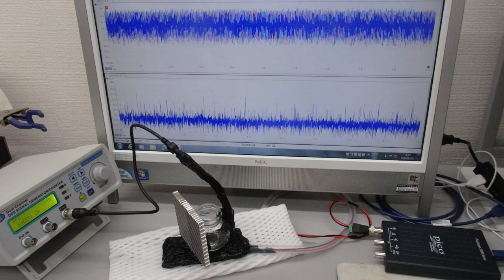超音波プローブ（発振型、測定型、共振型、非線形型）の製造技術（超音波システム研究所）